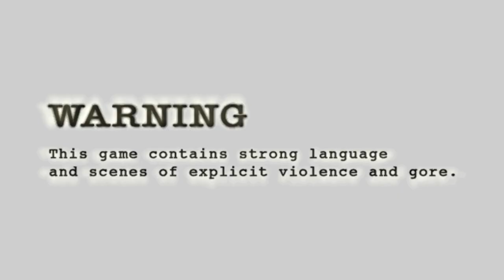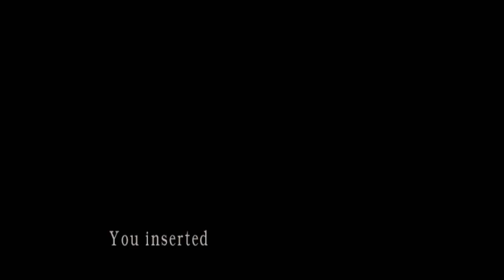Resident evil 4 mod: Apocalipse da Morte 2013 #13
автор мода: Jonathas Lopes Gamer